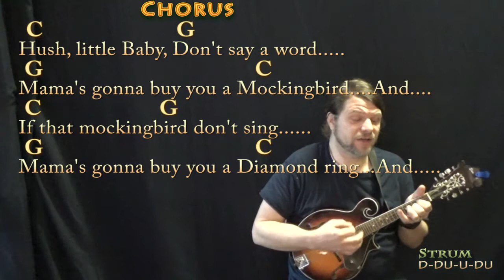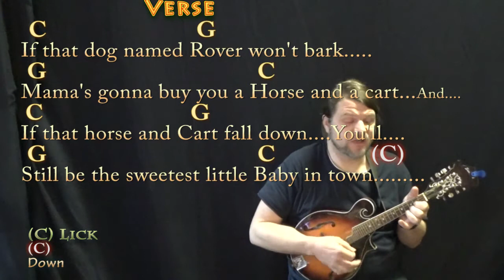Hush, Little Baby - Mandolin Cover Lesson in C Major with Chords/Lyrics